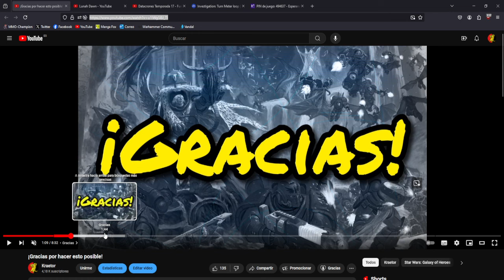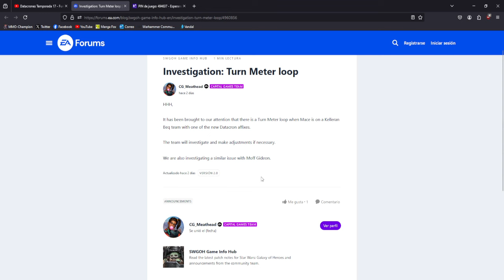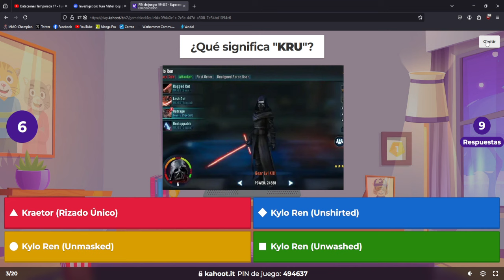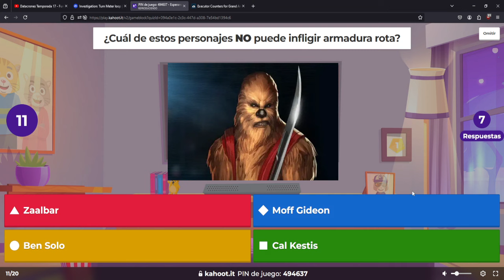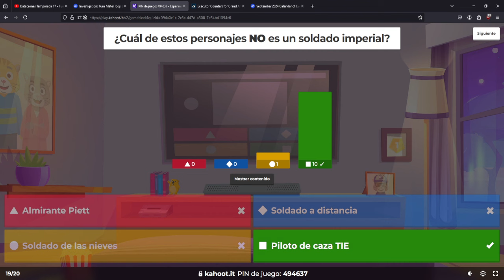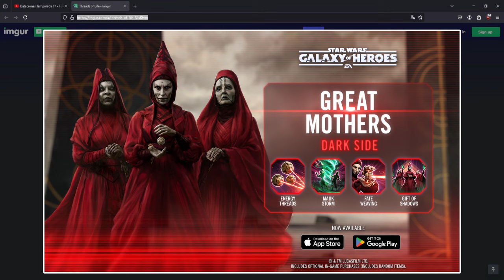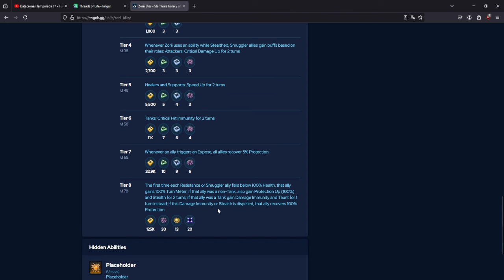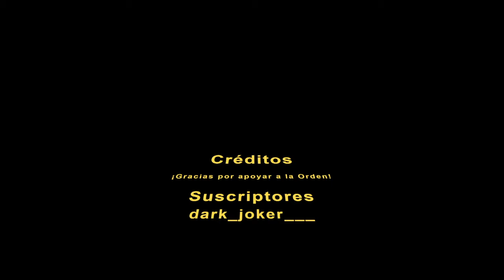Todo iba bien hasta que... (Ronda 8) - Directo Gran Arena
Bienvenidos a otro livestream de chill conmigo, esta vez no sólo vamos a atacar en Gran Arena sino que además haremos una rondilla de revisión de cuentas al final.

¡Muchas gracias por pasaros!

Capítulos
Noticias 00:00:00
Kahoot  00:22:27
Gran Arena 01:02:06
Gungan VS Reva 01:14:21
Jabba VS SLKR 01:17:14
Hermanas VS LV 01:30:12
VS GG 01:37:24
Zorii VS JML 01:47:40
SK VS Leia 01:51:30
Dash VS Bane 01:56:00
QGJ VS SEE 01:58:15
LV VS JMK 02:00:57
Iden VS Raddus 02:05:36
Fénix VS Savage 02:09:52
VS Levi 02:12:55
Eje VS Profundidad 02:20:08
VS Raddus 02:23:34
Resumen y revisiones 02:28:48